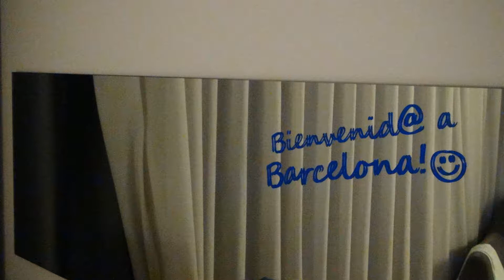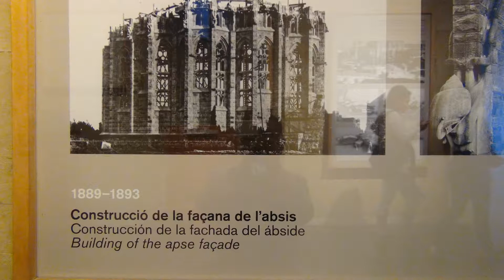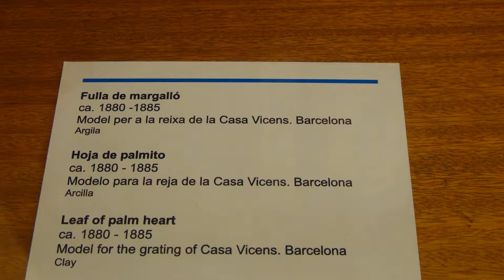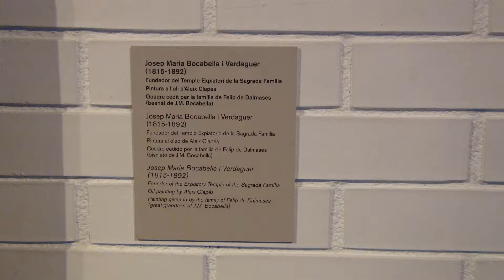スペイン #1 バルセロナ・タラゴナ 2017-4-12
スペイン・ポルトガル１０日間の模様